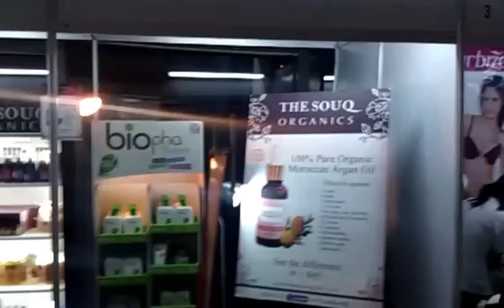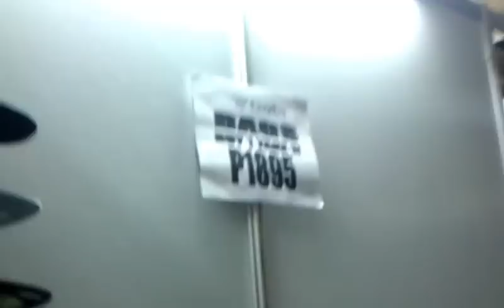3rd Binondo Warehouse Sale.3gp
Warehouse Sale, Binondo Warehouse Sale, Sale, Shopping Philippines, Sale Shopping Philippines